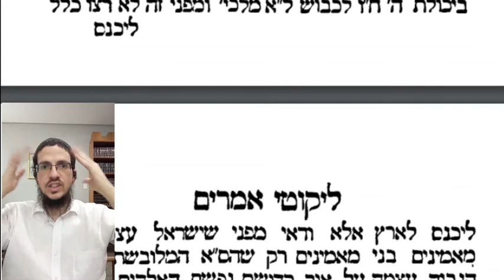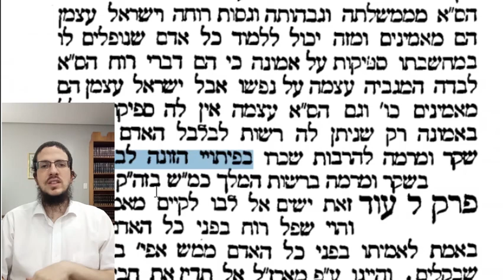Tania diário#72 Tudo é teste 2/Adar